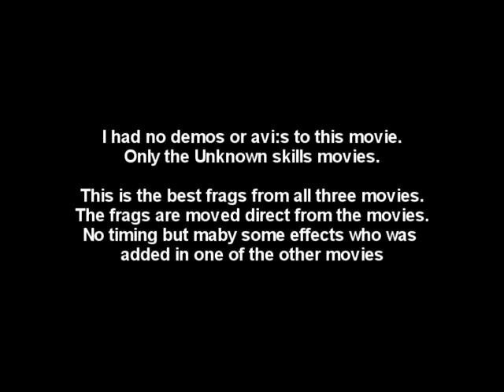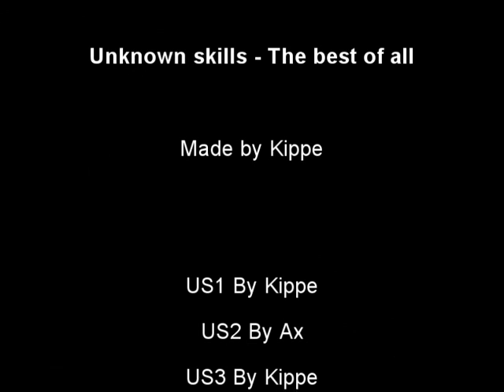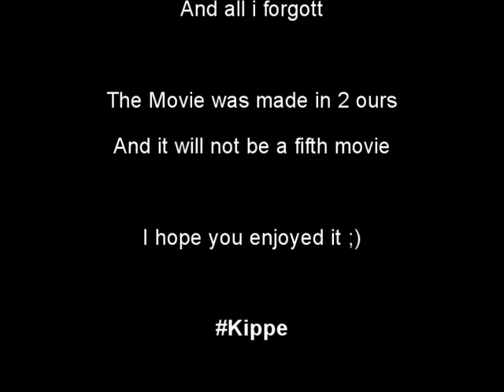Unknown Skills BEST OF ALL